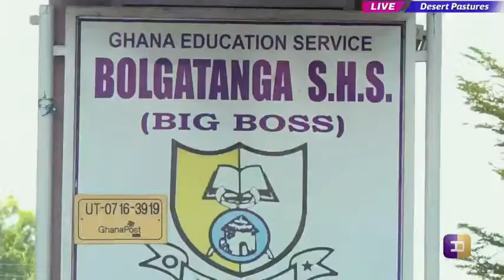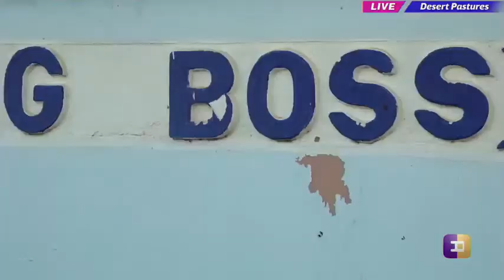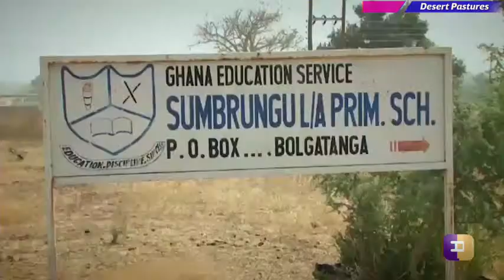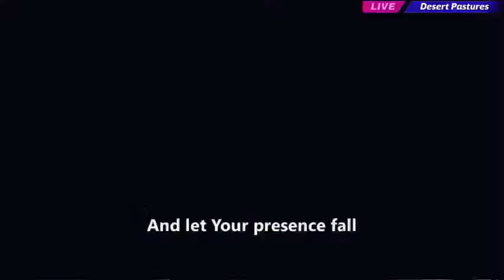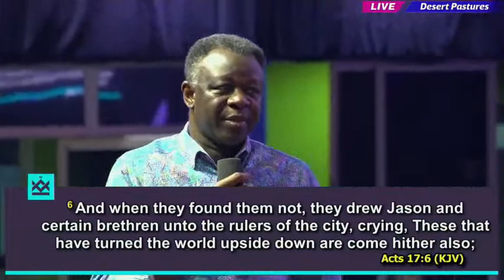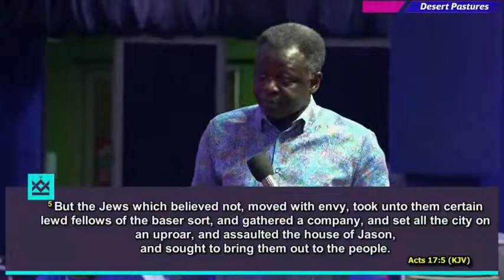Elevation II | Day 19, Evening Session of REPOSITION with Pastor Eastwood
Day 19, Evening Session of REPOSITION with Pastor Eastwood @ Desert Pastures, Bolgatanga. Topic: Elevation II. 19th January 2022